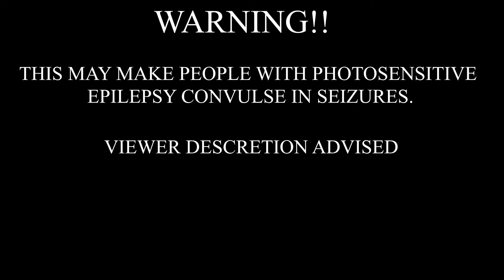ASERI - evil [w/backwhen] (Bass Boosted)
These beautiful visuals were made by the one and only Amaztastic with edits from WolfireSounds!

TAGS!